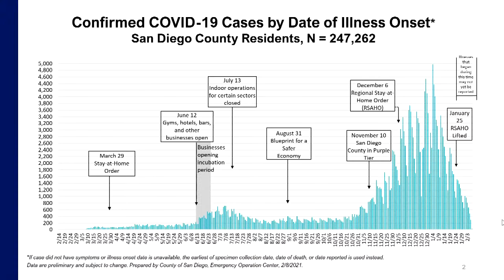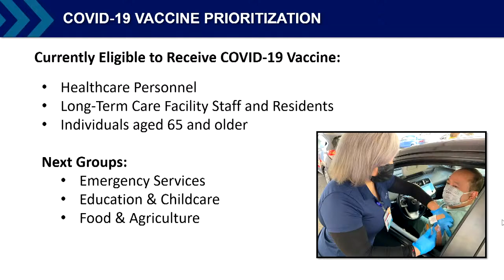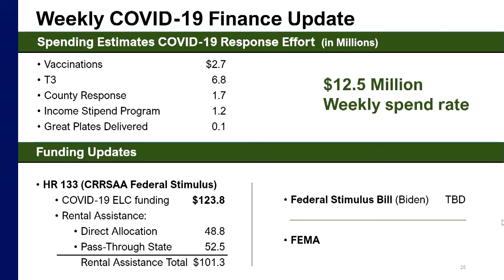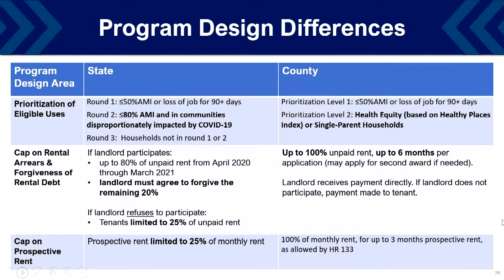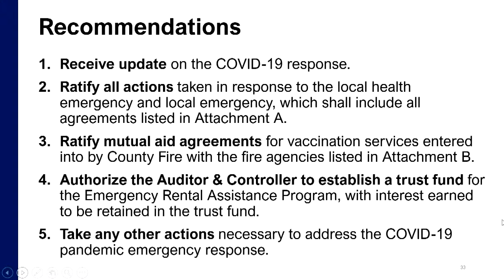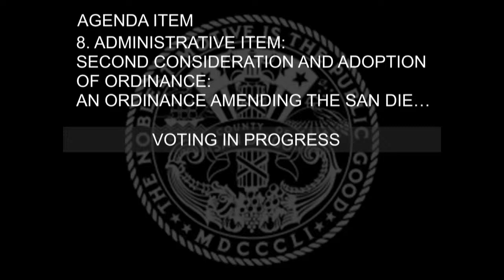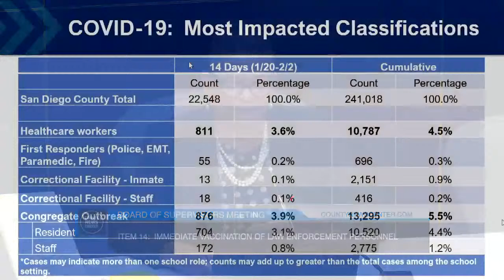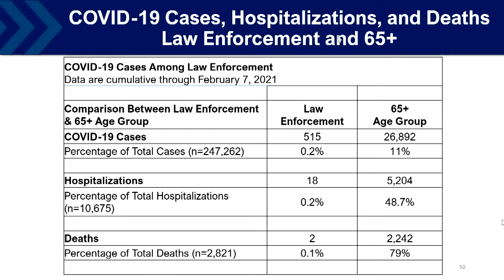02-09-2021 County of San Diego Board of Supervisors Meeting PM Session